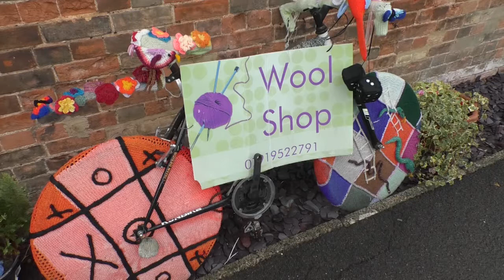Charity Gift Fair Hosted By Annies Out Of House Wool Shop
Annie's Out of House Wool shop in Wilton, is holding a gift fair this weekend to raise money for a number of good causes. Based in the Shopping Village, the  store will be taking over the restaurant in Edinburgh Woollen Mill to sell a number of different handmade products. We went to meet the shop owner to find out what charities they are raising money for.